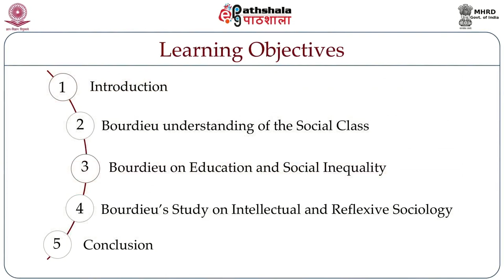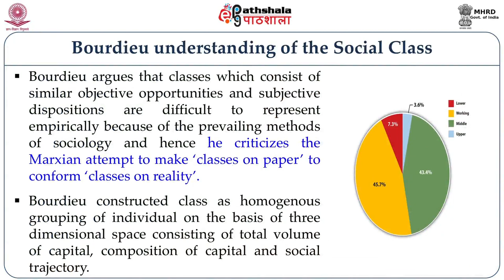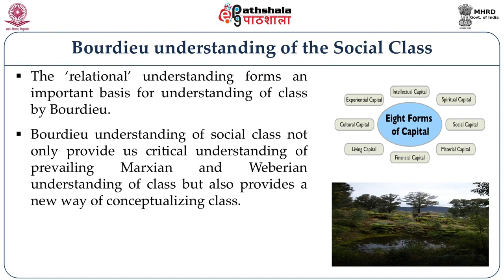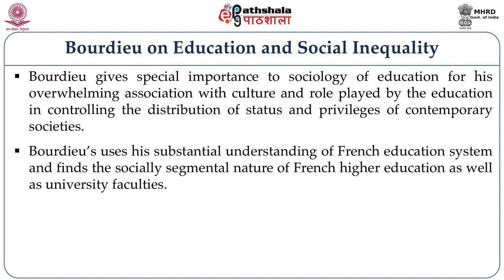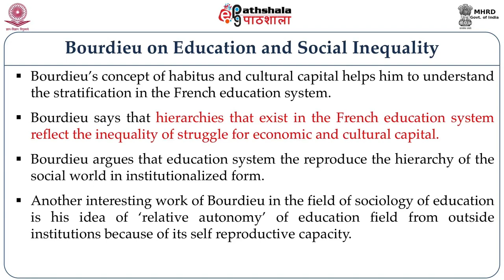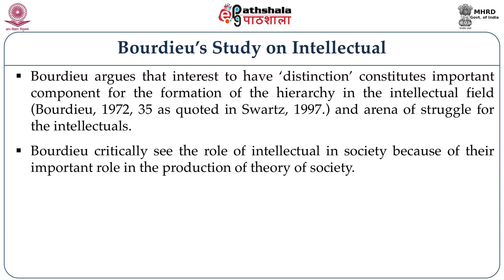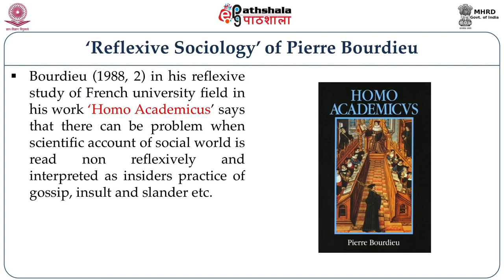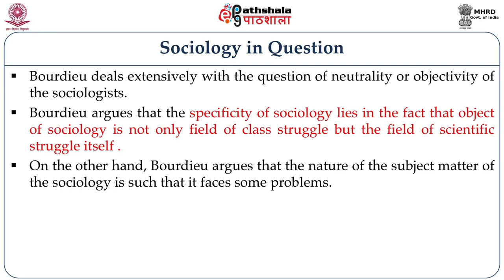Class, Culture and Power: Pierre Bourdieu I